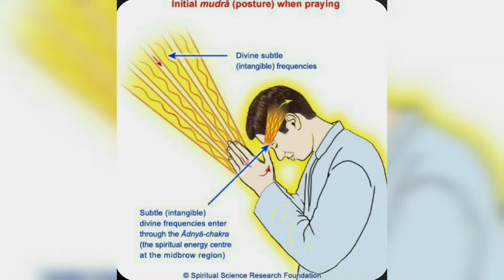Shri Lalita Sahasranama Mahima | ललिता सहस्रनाम महिमा | वेद, पुराण एवं श्लोक | Tripura sundari